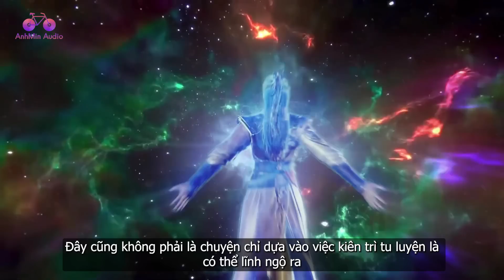EP606 | Đại trưởng lão cơ gia đột phá đỉnh phong võ đế | Võ Thần Chúa Tể